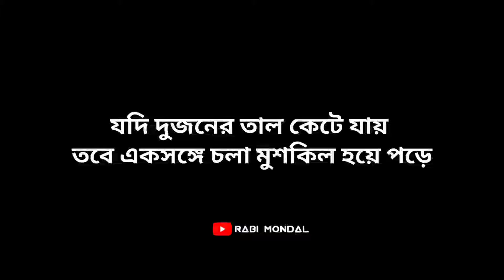কে বলে মানুষ পরিবর্তন হয় না | একবার দেখে নিও| Bengali Whatsapp Status | Rabi Mondal | Bengali Lines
কে বলে মানুষ পরিবর্তন হয় না | একবার দেখে নিও | Bengali Love Quotes Status | Bengali Shayari Status| Bengali Whatsapp Status, Rabi Mondal

Follow me other social platforms :-